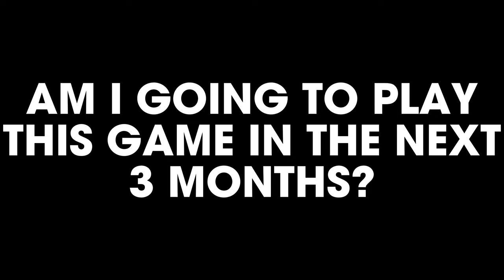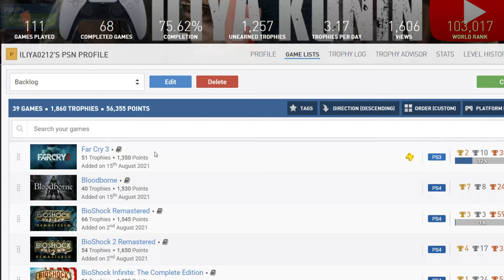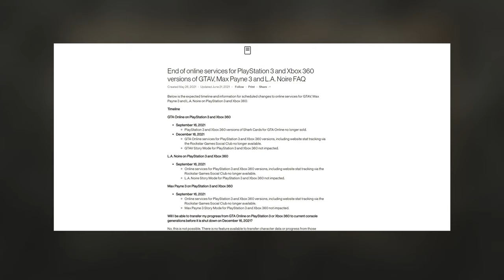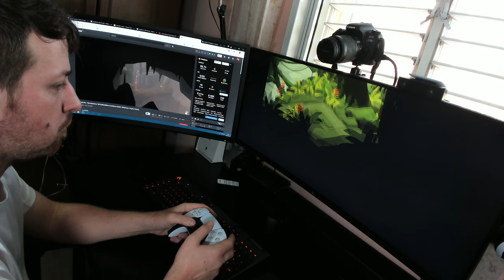Dealing with Backlog | Trophy Tips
In this video I share with you how I try to deal with my backlog and how should you.

This is something that I am honestly really struggling with myself, so if you have more tips you can give me and everyone in the comment section it would be greatly appreciated.

Time stamps for the video:

00:00 - Intro
00:18 - Tip #1
01:13 - Tip #2
02:14 - Tip #3
03:06 - Tip #4
03:52 - Tip #5
04:35 - Outro

Peripherals I use for my gaming:

Dual Sense (white)
Dual Sense Charging Station
Dual Shock 4 (white)
Dual Shock 4 Charging Station
Sony Pulse 3D Wireless Headset

Equipment I use daily in my video production:

Sound:
Main Microphone – Shure SM7B
Secondary Microphone - Razer Seiren Elite
Audio Interface – Komplete Audio 2
Mic Activator – Cloudlifter CL-1
Cameras:
Main Camera – Canon 77D
Secondary Camera – Logitech BRIO Ultra HD
Video Capture:
Elgato Camlink 4K
Elgato 4K60 Pro MK.2
Razer Ripsaw HD (used for 1080P captures)
Studio:
Elgato Green Screen
Emart LED Video Light 2 Pack (Floor Lights)
2 Packs 70 LED Video Conference Lighting (Desk Lighting)

Song: Wake.